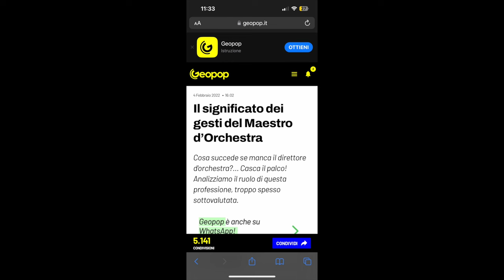Non esiste il termine "Maestro d'orchestra"